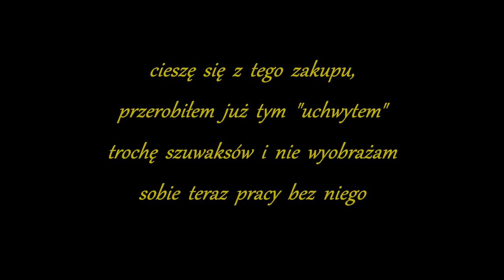💪"UCHWYT" do Padów Polerskich z ALiExpress... prace ręczne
link z AliExpress